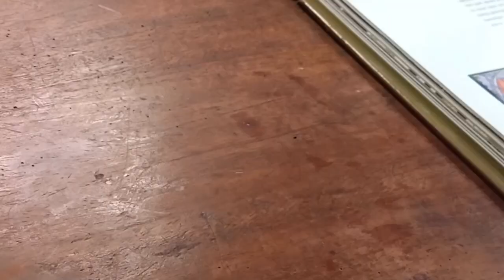HILANGKAN RASA NYERI SAAT HAID TANPA BERGERAK - KRONOS MEDIA 2021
Dalam video Hilangkan Rasa Nyeri Saat Haid Tanpa Bergerak, channel kronos media menjelaskan tentang cara menghilangkan rasa nyeri saat haid tanpa bergerak dan mudah di praktekkan. Video ini cocok untuk anda yang mencari cara tentang menghilangkan rasa nyeri saat haid.